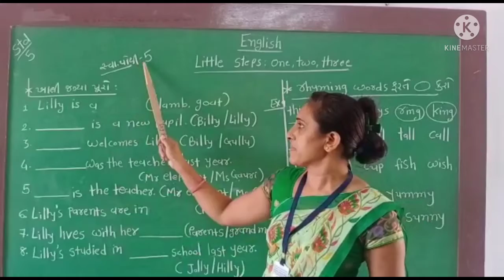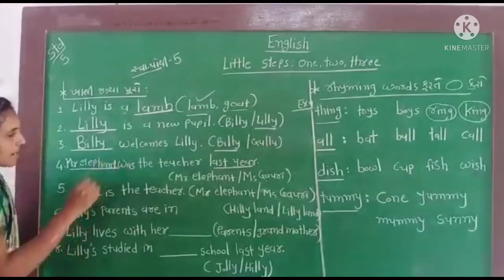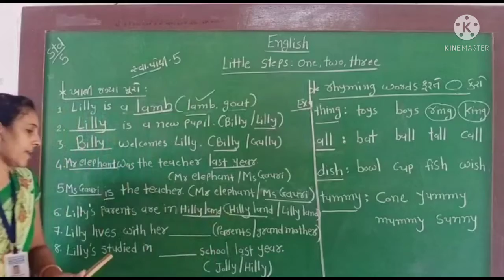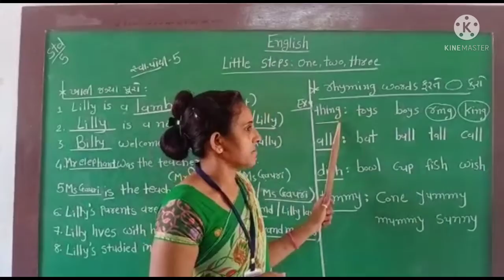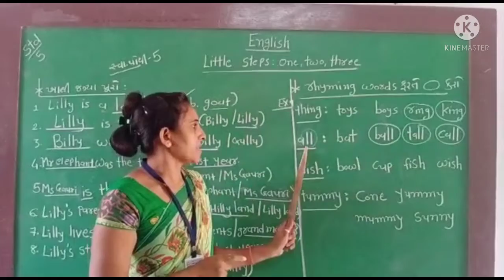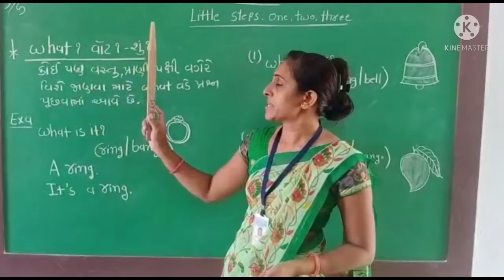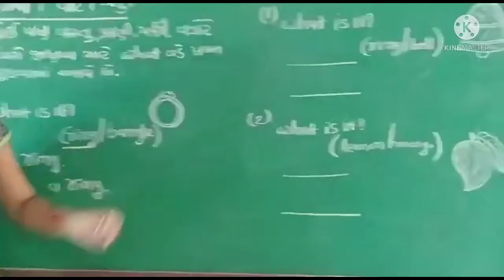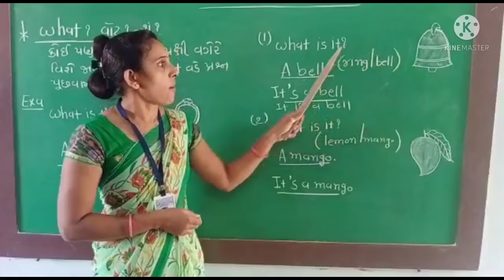Std-5, Sub-English,Little staps One two three (part-2)